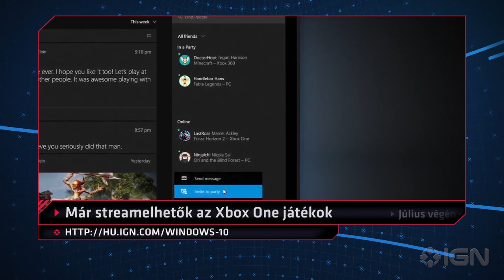Mortal Kombat X: Jön Tremor! Daily Fix (07.20)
A Daily Fix az IGN Hungary saját gyártású, exkluzív napi hírműsora, amelynek keretében naprakész információkkal gazdagodhattok a videojátékos- és filmes világot illetően.